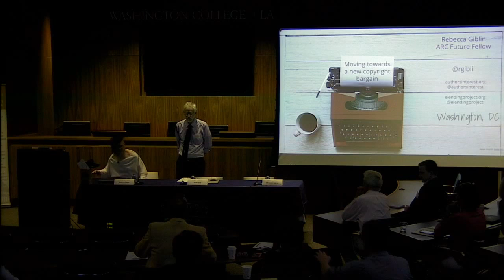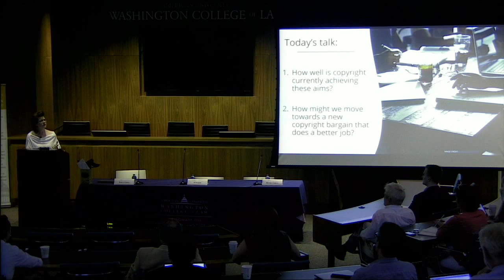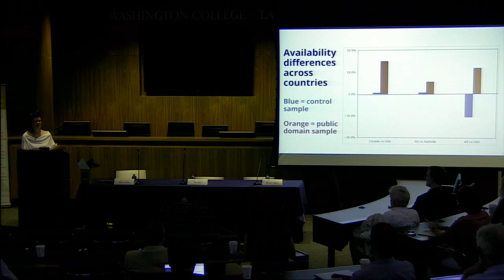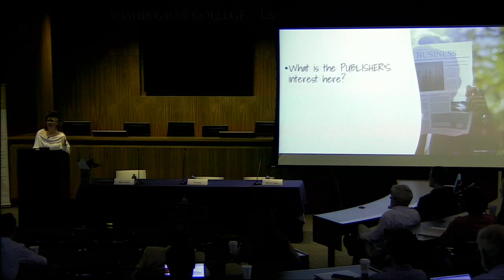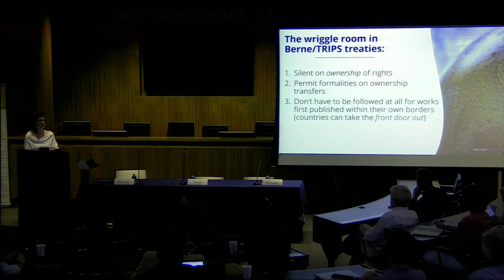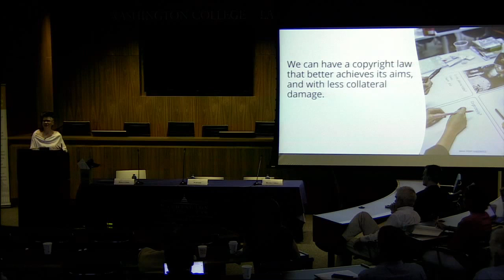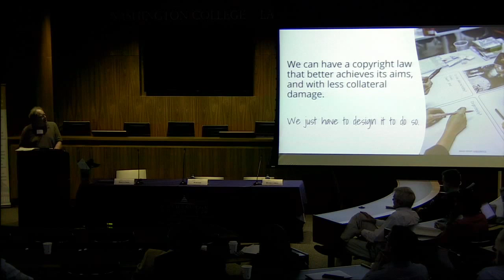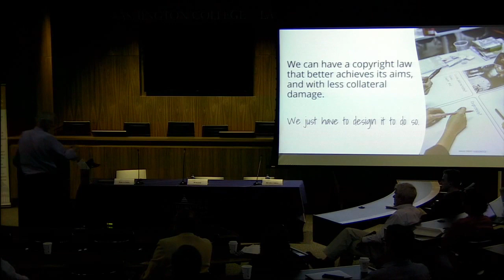Moving Towards a New Copyright Bargain - Lecture by Rebecca Giblin